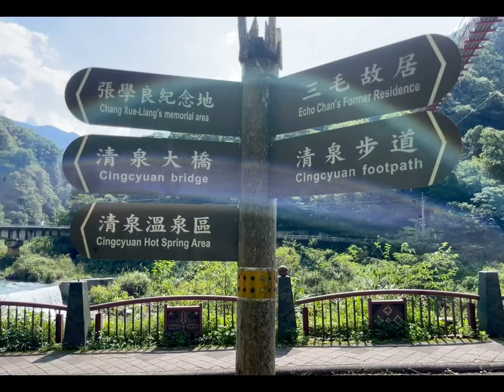2023我在台灣的夏天